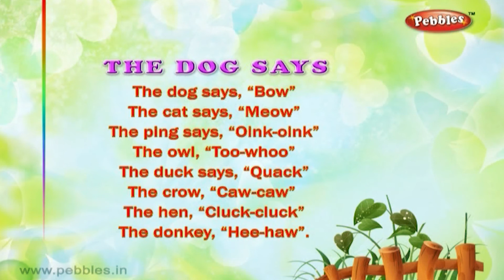The Dog Says Poem Sing Along | 3D Nursery Rhymes Karaoke | Pre School Songs | Pebbles Rhymes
Pebbles Nursery Rhymes Channel present, 3D Nursery Rhymes Karaoke. Pre School Songs. The Dog Says Poem Sing Along.

3D Nursery Rhymes Vol 2 List
1) ABCDEFG
2) Bits of Paper
3) I Have a Pretty Dolly
4) I Hear Thunder
5) Kites Kites
6) Ninny Nanny Netticoat
7) Puff A Train
8) Quick Quick Quick
9) Six Little Ducks
10) Up In The Dark Sky
11) Violin Violin
12) Way Up In The Apple Tree
13) Zebra
14) We Are Indians
15) The Dog Says
16) Old MacDonald
17) Lucy Locket
18) Tom The Pipers Son
19) Bend Bend
20) Pit Pat Well A Day
21) Rat A Tat
22) My Jack In The Box
23) Bubbles
24) Donkey Donkey
25) Mr Bunny Rabbit
26) Elly The Elephant
27) Up Up Up
28) Yellow Yellow
29) Jingle Bells
30) Clap Your Hands
31) Cobbler Cobbler
32) Are You Sleeping
33) Dip Dip Dip
34) Pat A Cake
35) Mistress Mary
36) Ten Little Fingers
37) Look Look
38) Where Do You Come From
39) Row Row
40) Incy Wincy Spider